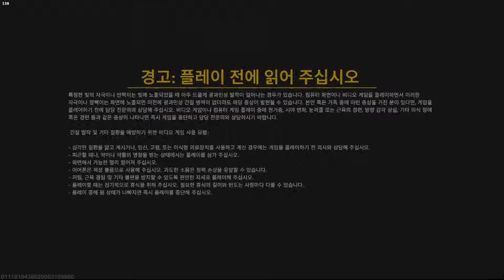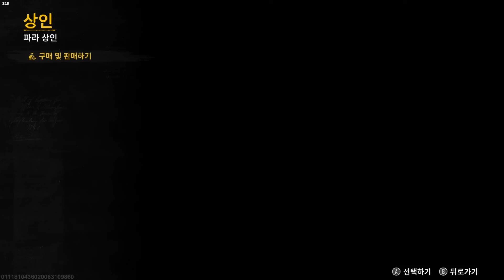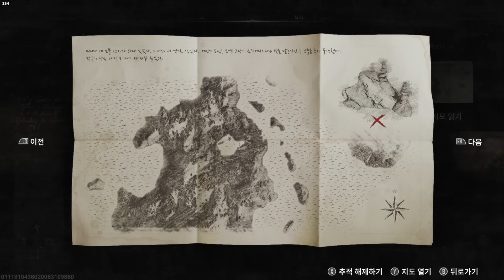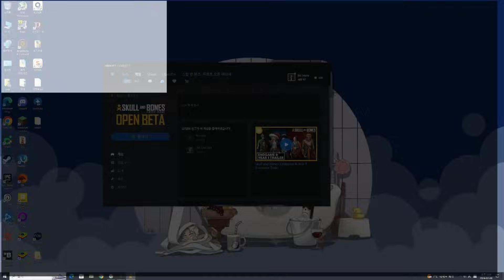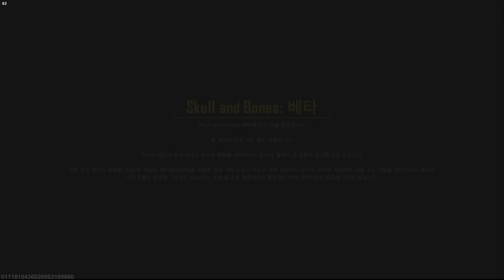CAPTAIN!!! LOOK!!! | 스컬 앤 본즈